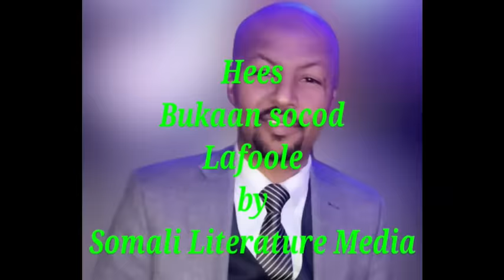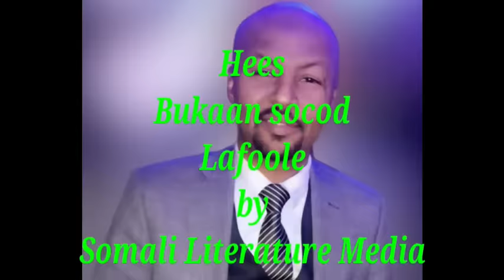Bukaan socod, Lafoole [ Hees ] Somali Lyrics by Somali Literature Media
Hees wadani ah, Maxamed Xuseen Lafoole, Bukaan socod, The best Somali Songs, Somali Music, by Somali Literature Media.